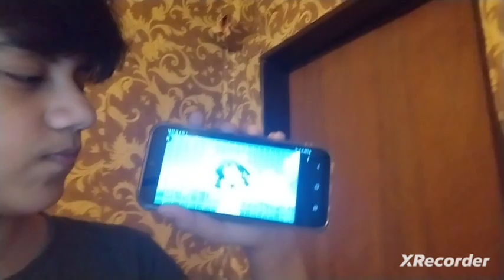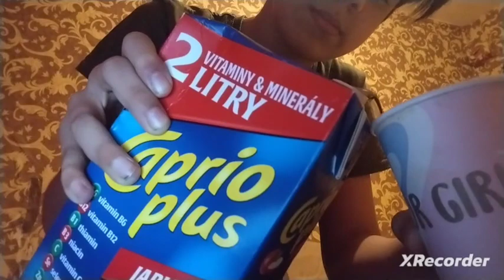spojil jsem perlivá voda s colu (špatný napad)